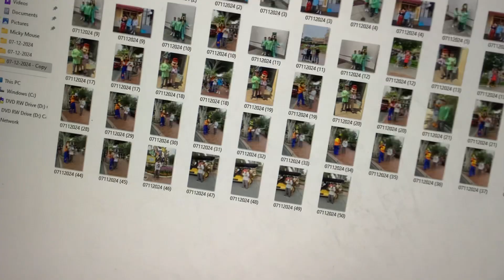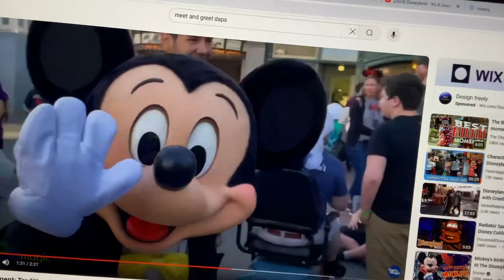Yeah! I Think So